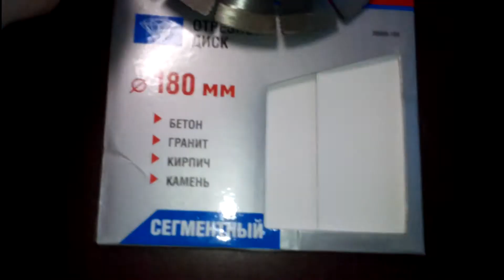Диск алмазный сегментный (180х22.2 мм) Зубр...